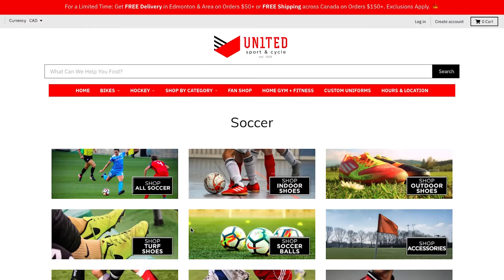Edmonton's Favourite Place to Shop Sports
Since 1928, Edmonton’s passion for sport and support of local business has blown us away.

You have continually shown your trust in us to get you the gear you need and created so many spectacular memories and relationships along the way, allowing our family-owned business to evolve into what it is today: Edmonton’s favourite place to shop sports.

We wouldn’t be where we are today without our amazing customers, and that’s no cliché.